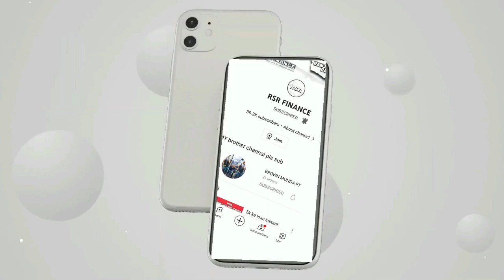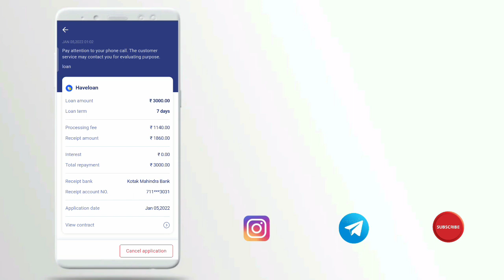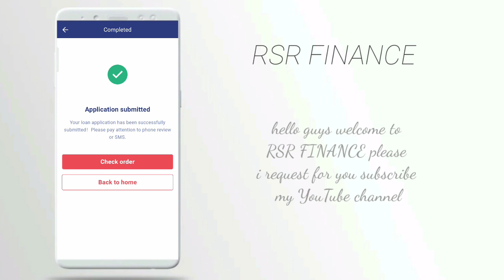Rupee up new loan app today 2022 real loan online 7 din ka loan proof ke sath loan instant approval